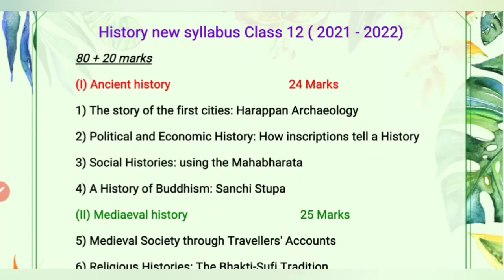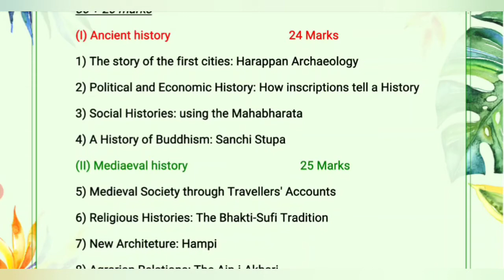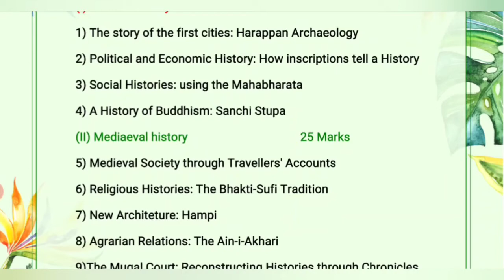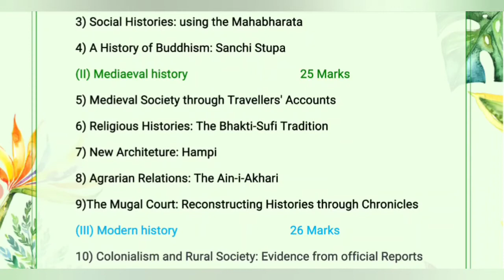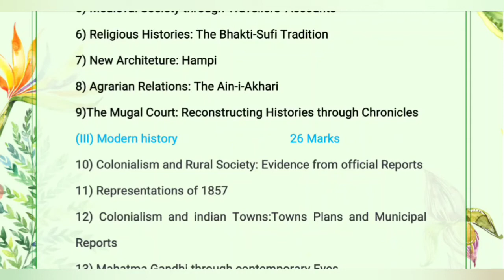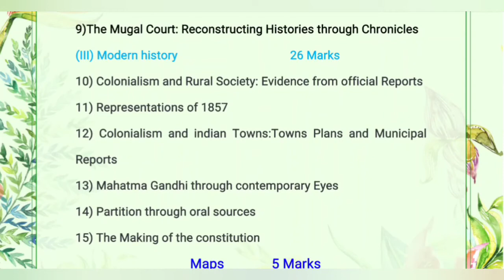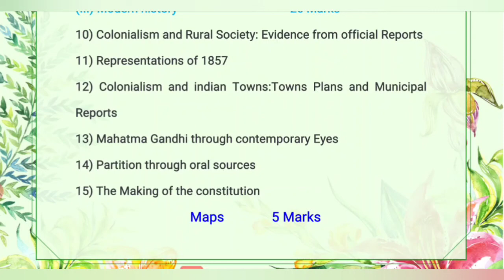New Syllabus of History 2021 - 2022 || Dr. Geeta yadav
Hii Students ,